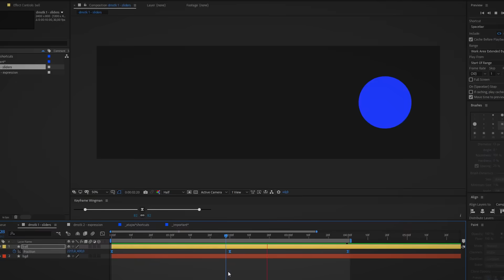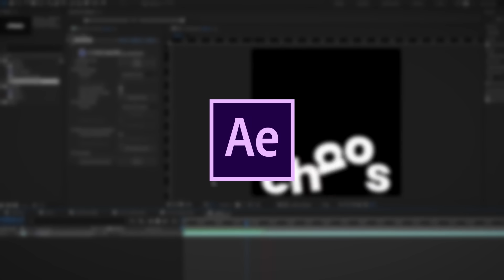Animación avanzada para composiciones tipográficas | Un curso de Holke 79 | Domestika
Aprende técnicas profesionales para animar tus creaciones tipográficas con After Effects y Cinema 4D

¿Quieres lograr efectos sorprendentes en tus animaciones tipográficas? En este curso aprenderás las claves para dar una fuerza expresiva a tus letras que nunca imaginaste lograr junto a Holke79, motion designer con más de 10 años de experiencia y clientes como La Sexta, El Deseo, Movistar+, o Saffron.

Aprenderás las claves técnicas y teoricas para llevar tus habilidades en Kinetic Typography al siguiente nivel con Cinema 4D y Adobe After Effects, realizando un póster animado en homenaje a tu banda, festival o género musical favorito.

Este curso es el tercero —y más avanzado hasta el momento— de Holke 79 en Domestika. Si no tienes experiencia con el software o con este tipo de proyectos, te recomendamos realizar sus cursos: Introducción al motion design y curvas de animación en After Effects y Animación para composiciones tipográficas.